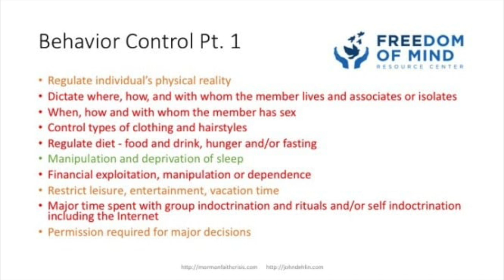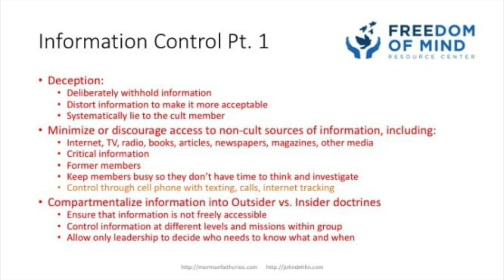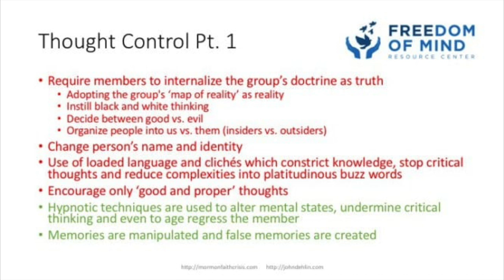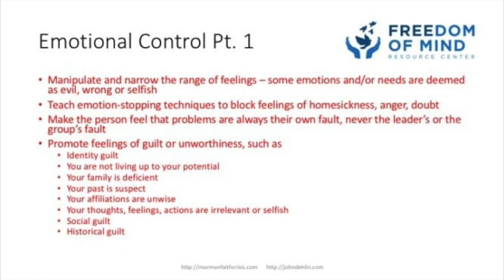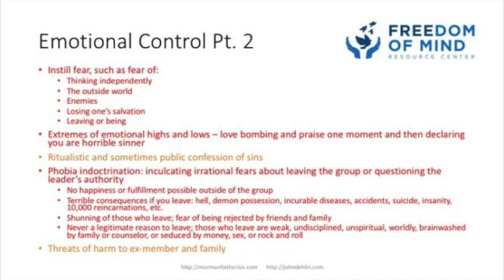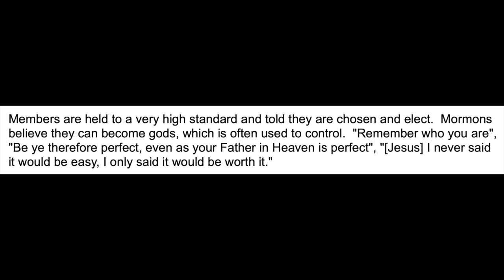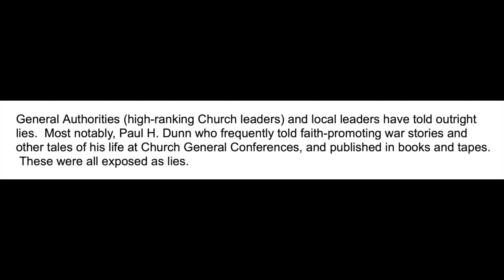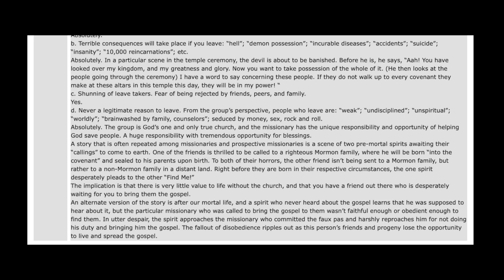Is Mormonism a cult? | The BITE Model & the LDS Church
In this video, I share John Dehlin's assessment of the Mormon Church Using Steven Hassan’s BITE Model for Cults. I also share slides that I saved where the BITE Model is broken down, step by step, and compared to LDS teachings and beliefs.

I want to share additional links that I found very useful in studying this subject that were used to make this video:

Love,
Jessie